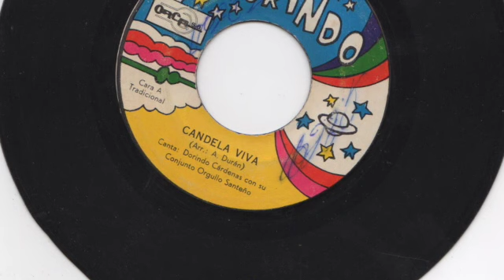Dorindo Cardenas con su Conjunto Orgullo Santeño - Candela viva - Dorindo